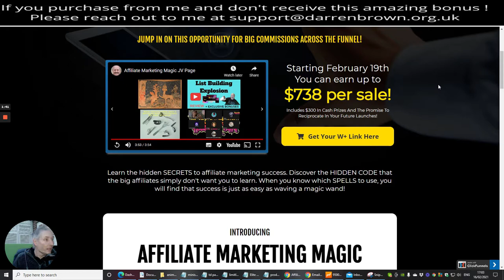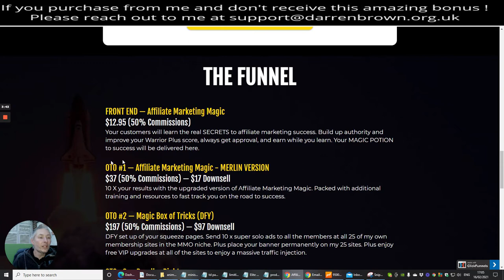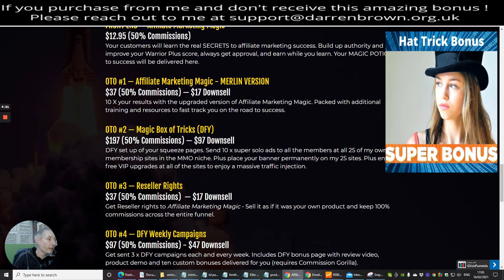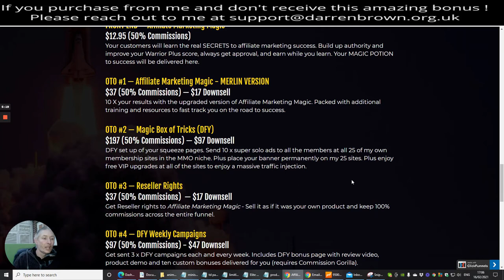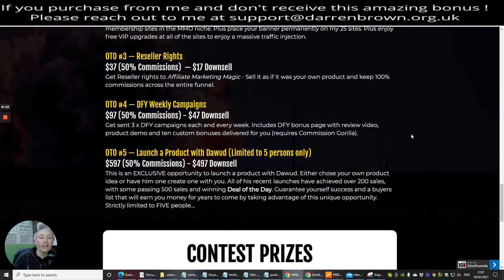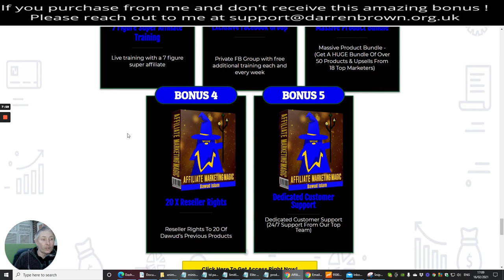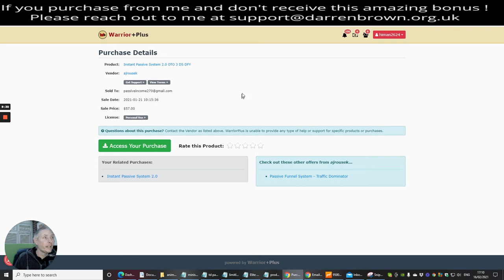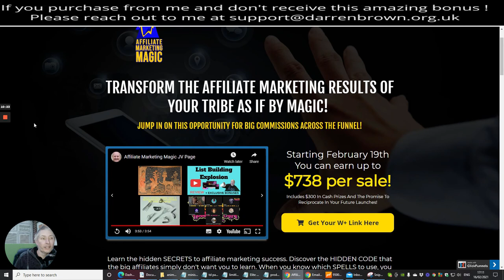Affiliate Marketing Magic Review with bonuses- start your work from home now!.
FRONT END — Affiliate Marketing Magic
Your customers will learn the real SECRETS to affiliate marketing success. Build up authority and improve your Warrior Plus score, always get approval, and earn while you learn. Your MAGIC POTION to success will be delivered here.
OTO #1 — Affiliate Marketing Magic - MERLIN VERSION
10 X your results with the upgraded version of Affiliate Marketing Magic. Packed with additional training and resources to fast-track you on the road to success.
OTO #2 — Magic Box of Tricks (DFY)
DFY set up of your squeeze pages. Send 10 x super solo ads to all the members at all 25 of my own membership sites in the MMO niche. Plus place your banner permanently on my 25 sites. Plus enjoy free VIP upgrades at all of the sites to enjoy a massive traffic injection.
Get Reseller rights to Affiliate Marketing Magic - Sell it as if it was your own product and keep 100% commissions across the entire funnel.
OTO #5 — Launch a Product with Dawud (Limited to 5 persons only)
This is an EXCLUSIVE opportunity to launch a product with Dawud. Either choose your own product idea or have him create one with you. All of his recent launches have achieved over 200 sales, with some passing 500 sales and winning Deal of the Day. Guarantee yourself success and a buyers list that will earn you money for years to come by taking advantage of this unique opportunity. Strictly limited to FIVE people...

Outrageous not to be repeated Bonuses only available with this launch and purchase of Product Factory Now! Grab your copy now!

💯 Link here Gets you free Traffic Now!